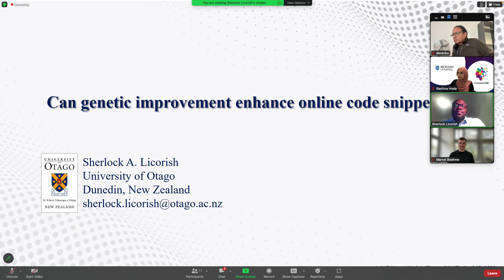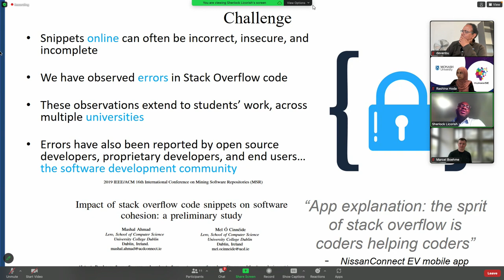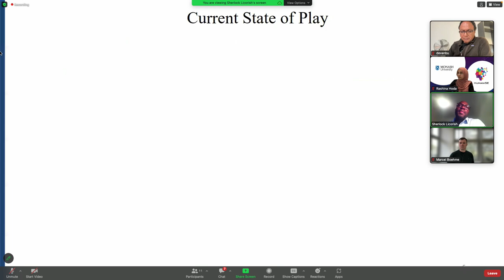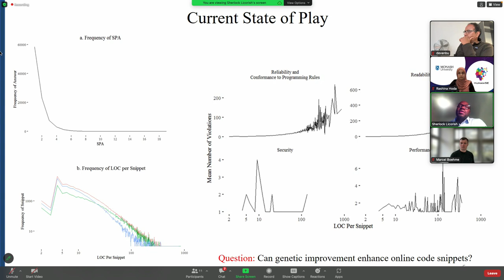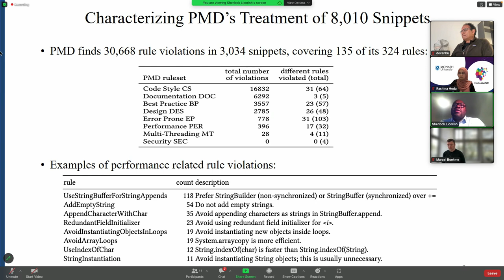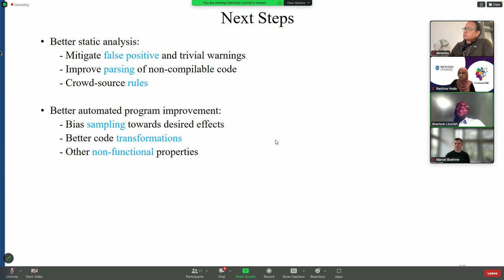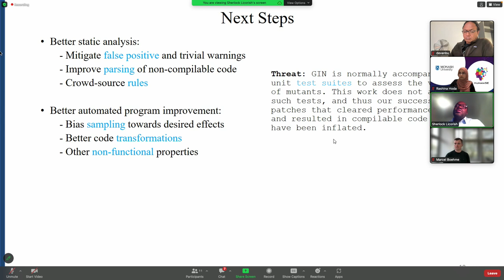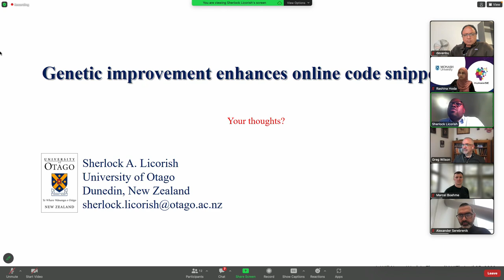Sherlock Licorish: Can genetic improvement enhance online code snippets?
Sherlock is an Associate Professor in the Department of Information Science at the University of Otago.